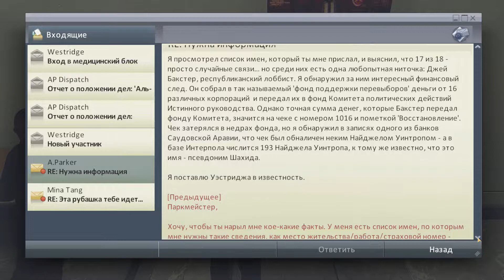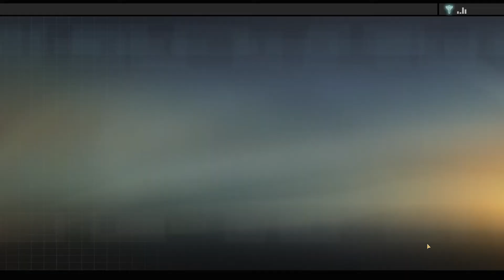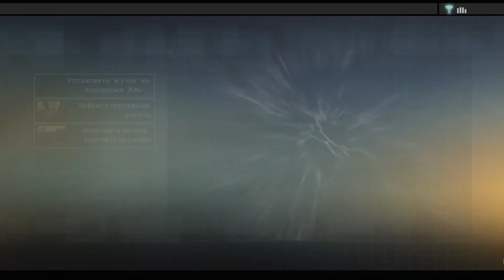Прохождение Alpha Protocol — Часть 1: Оперативник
Прохождение Alpha Protocol — Часть 1 [ПК • 60FPS • 1080p]

За преданность нужно платить, и никто не знает об этом больше, чем агент Майкл Тортон. Талантливый молодой агент, изгнанный правительством, Тортон — единственный, кто имеет информацию, необходимую для предотвращения надвигающейся международной катастрофы. Чтобы сделать это, он должен отстраниться от людей, которых он поклялся защищать. Игроки определяют пути выполнения различных заданий, выбранные решения и предпринимаемые в каждой миссии действия, и в итоге они трансформируют тип секретного агента Майкла Тортона. Каждый выбор, сделанный игроком, будет иметь последствия для будущего Майкла и судьбы мира.